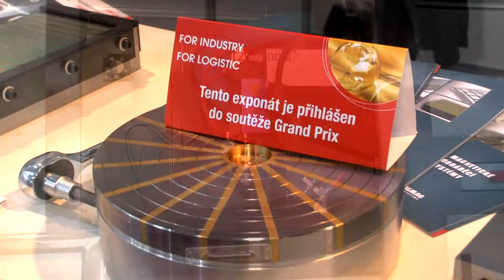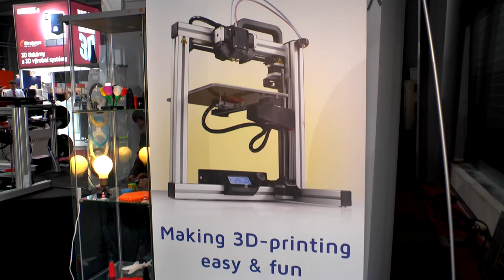For Industry 2014